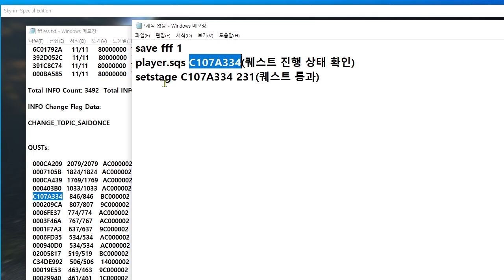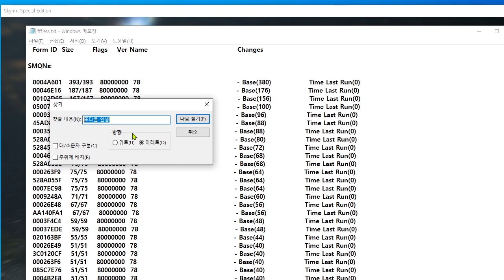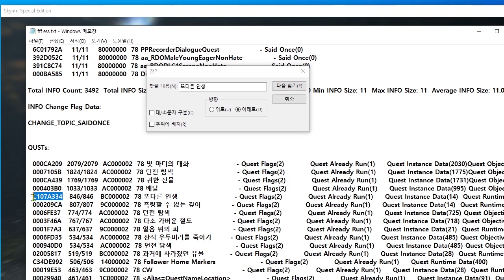스카이림 SE 면상림 SE TA 오미크론 또 다른 인생 일지에 나온 헬겐 동굴 조사하기 퀘스트 버그